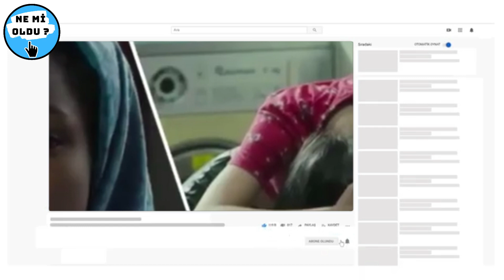Minnoşlar Filmi için Flaş Karar!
Minnoşlar Filmi için Flaş Karar. Gelin haberin tüm ayrıntılarına beraber bakalım.

Kanalımda Gündem, tepki, yorum videoları paylaşıyorum. "Haberin Gündem Adresi" sloganıyla bu yola çıktım. Sizlerinde görüşleri çok önemli, yorum kısmına videolarım hakkında ki görüşlerinizi benimle paylaşırsanız çok sevinirim.